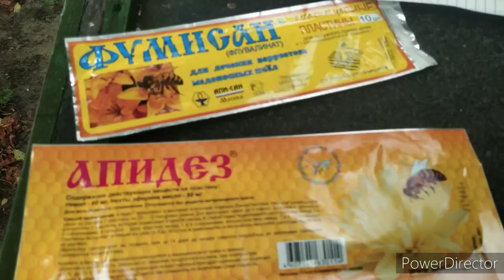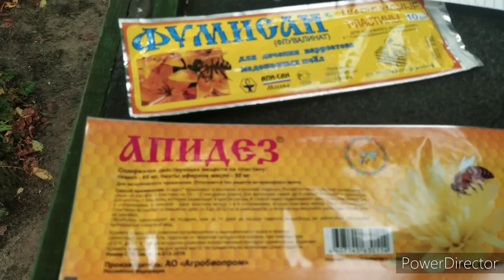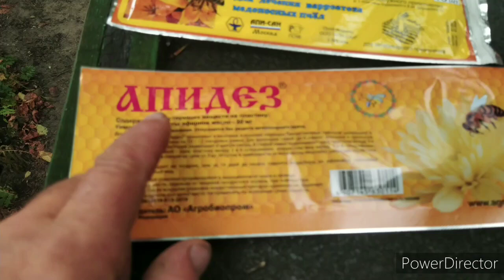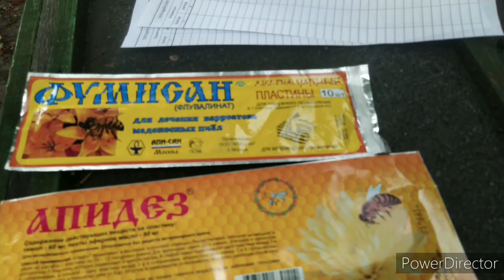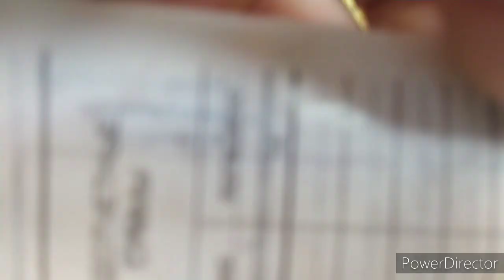Пересадка пчел в новый улей, профилактика Varroa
Пересадка пчелок в новый улей, подстановка пластин для профилактики Varroa